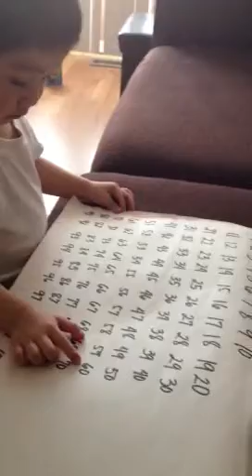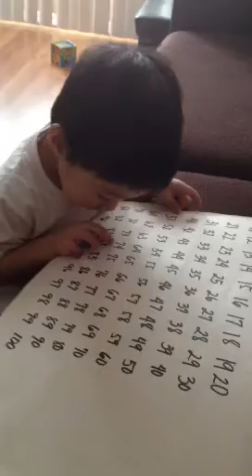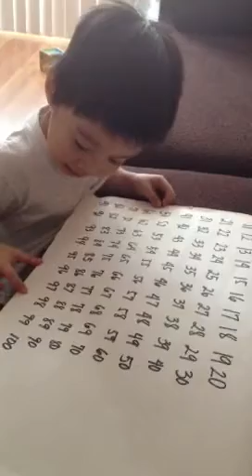Yael counting 1-100